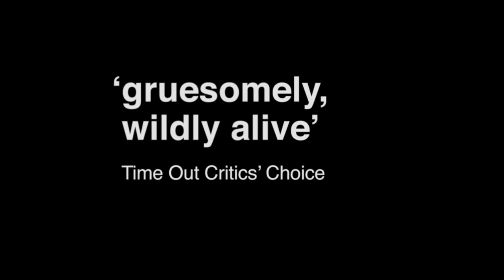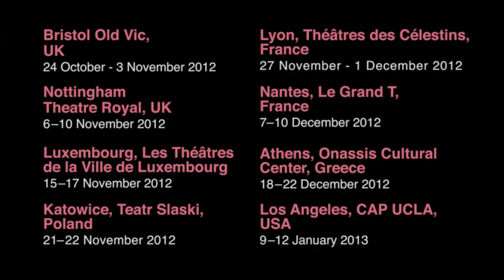'Tis Pity She's A Whore Trailer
Declan Donnellan and Nick Ormerod present their 'blazing, daring vision' (Le Figaro) of this Jacobean tragedy. As shocking and controversial today as it was four hundred years ago, incest, religion and corrupt morality collide in this 'sexy, stylish' production (The Times) 'acted with power, passion and edge' (Les Echos).